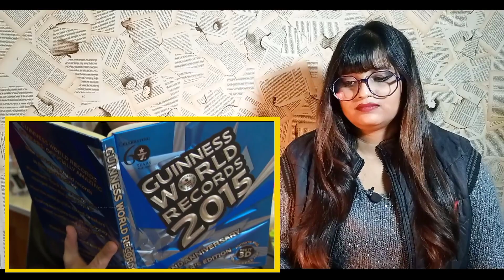खली और खान बाबा कौन जीतेगा the great khali vs khan baba ! bodybuilder | REACTION | SWEET CHILLIZ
खली और खान बाबा कौन जीतेगा the great khali vs khan baba ! bodybuilder ! earth adventure in Hindi | REACTION | SWEET CHILLIZ |

CREDIT VIDEO :-
►  Channel Name :- Earth Adventures in हिंदी

Best Regards
SWEET CHILLIZ